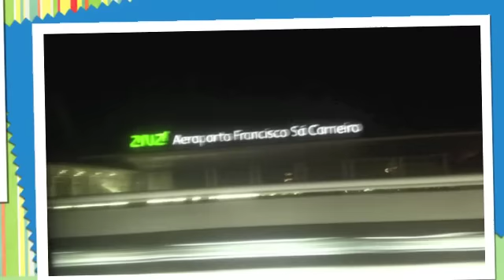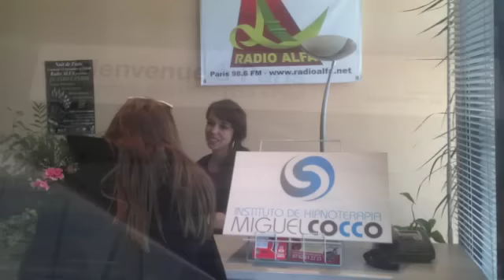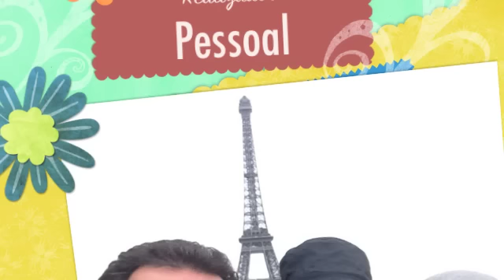Tour Hipnose 2013 Paris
Novo projecto 14